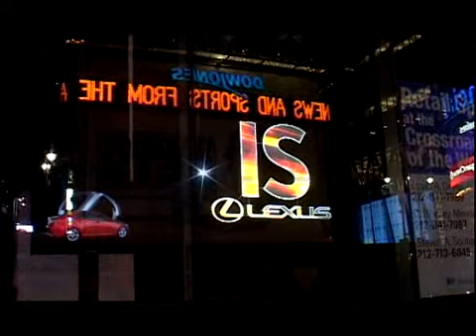Lexus IS VideoLogo™ Case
Lexus chose VideoLogo and Free Format to promote the all new Lexus IS. The campaign featured installations in several cities across north america.